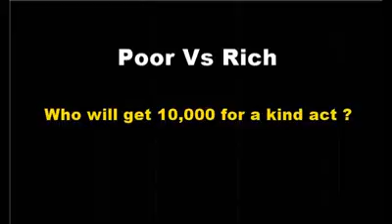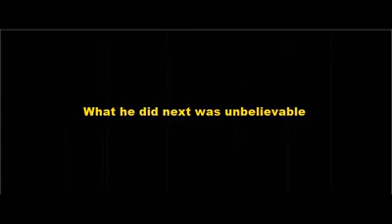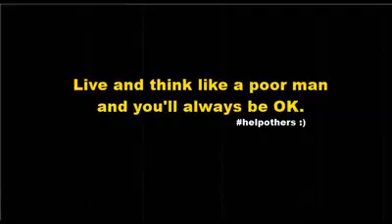Poor vs Rich by watching this video you will start crying..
Poor people are always kind hearted than so called rich.